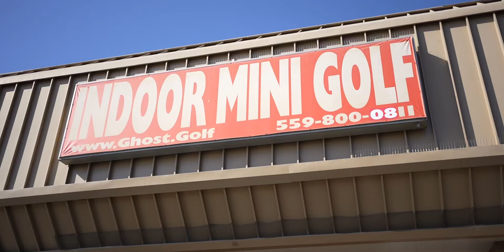GHOST GOLF (AD)